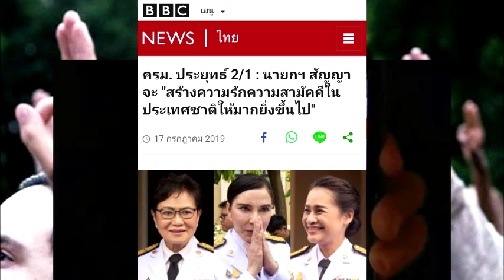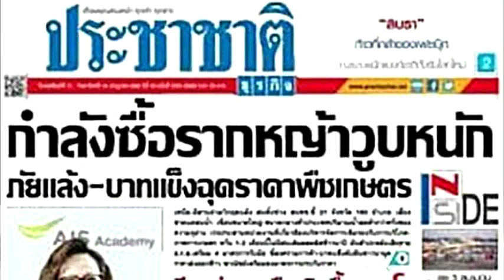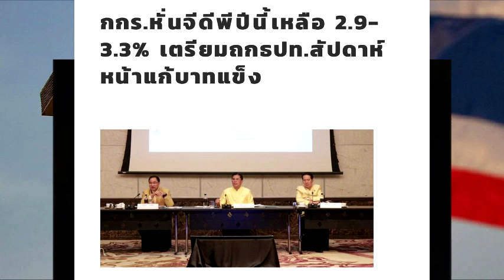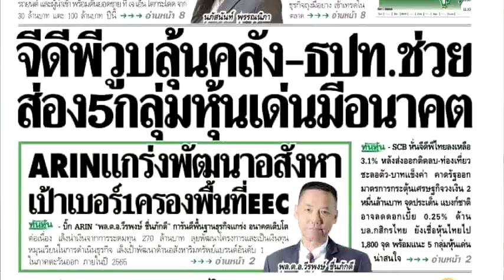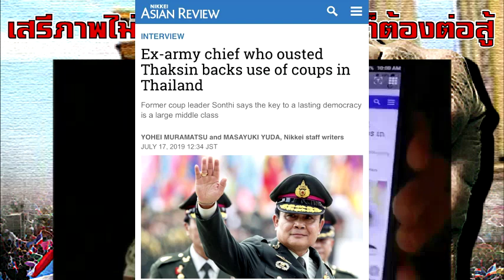เกาะติดคิดทันข่าว 18 กรกฎาคม 2562 นโยบายให้รักกันแค่มันปาก ความทุกข์ยากอาจเป็นรปห.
รายการ เกาะติดคิดทันข่าว 18 กรกฎาคม 2562
นโยบายให้รักกันแค่มันปาก ความทุกข์ยากอาจเป็นรปห.